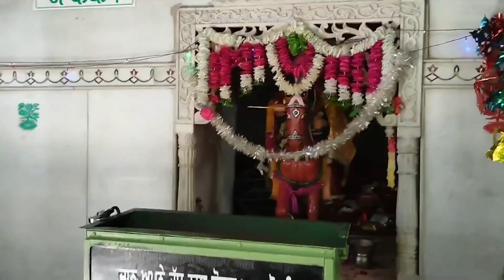गुर्जर और भोटिया जनजाति का सच दिमाग हिला देगा | gurjar tribes, bhotiya tribes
गुर्जर और भोटिया जनजाति का सच दिमाग हिला देगा
gurjar tribes, bhotiya tribes
Bhil tribes of Rajasthan, bhotiya tribes